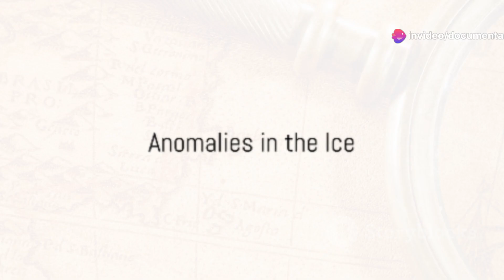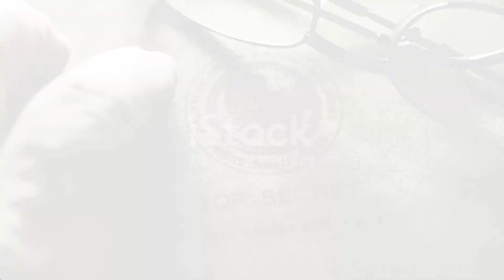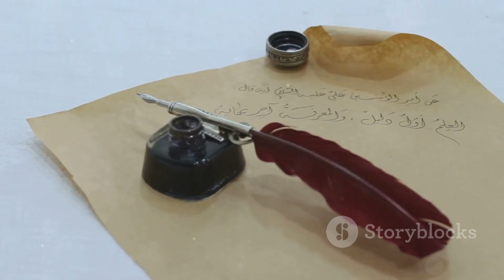Secret Antarctica: Unveiling an Advanced Civilization Frozen in Time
Journey into the icy heart of Antarctica where mysterious whispers and anomalies suggest a hidden past far different from the desolate wasteland we know today. Delve into the potential existence of a lost civilization that predates known history, depicted in ancient maps like the Piri Reis Map, showing Antarctica free of ice with precise geographical details. Explore the intense scientific debate around geometrically precise structures beneath the ice, revealed by modern satellite imagery and ground-penetrating radar, hinting at artificial constructions.

Operation Highjump, declassified documents, and cryptic historical figures add layers of intrigue. Did Admiral Richard E. Byrd encounter more than just ice? What secrets did Nazi ideologist Haushofer's ancient maps reveal? This video uncovers the startling implications of these findings, challenging our understanding of history and possibly rewriting human history.

OUTLINE:

00:00:00 The Frozen Enigma
00:00:42 Whispers from the Past
00:01:32 Maps of the Ancients
00:02:24 Anomalies in the Ice
00:03:24 The Piri Reis Map
00:04:23 Operation Highjump
00:05:27 The Hidden Expert
00:06:27 Declassified Secrets
00:07:21 A Civilization Frozen in Time
00:08:10 Unanswered Questions
00:08:47 A Call to Explore